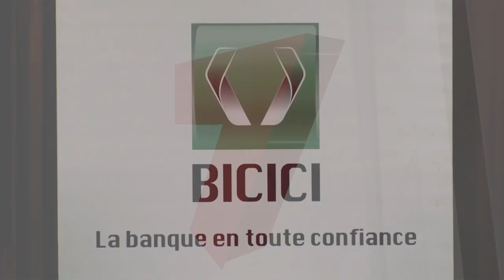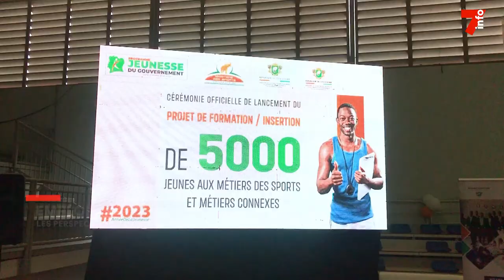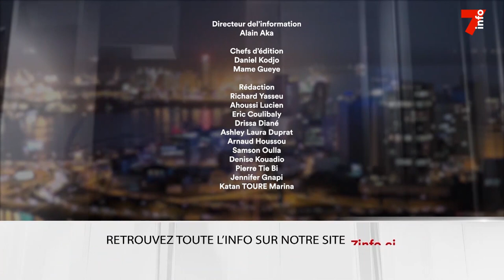Le 7 minutes du 27 juin 2023 (édition du 12h)